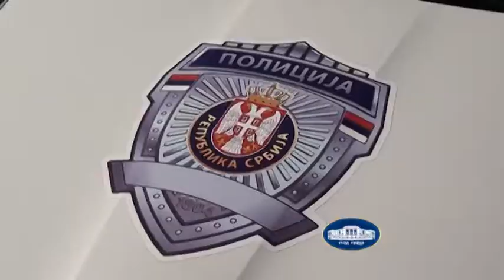Policajci za decu Užica